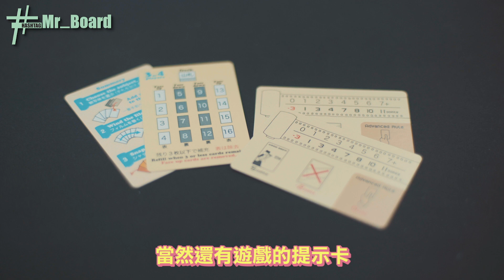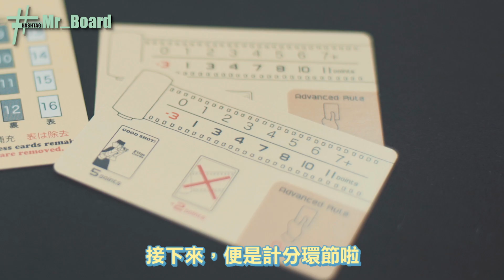Wind the Film! | 趣BoardBoard | 策略卡牌遊戲 | 廣東話 | 規則講解 | 中文字幕 | 日本桌遊 | 教學片 | 2021推介 | 桌遊推介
Boardgame推介：Wind the Film!

撰稿: Jacky
主持: Jacky Rachel
導演：KK
攝影/後期：KK

聯絡【趣BoardBoard】、購買Boardgame、合作邀請：
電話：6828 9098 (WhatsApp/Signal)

遊戲名稱：Wind the Film!
支援人數：2-4人
遊戲時間：20分鐘